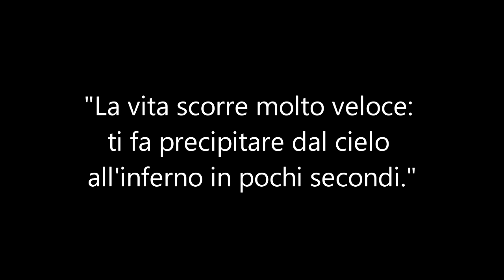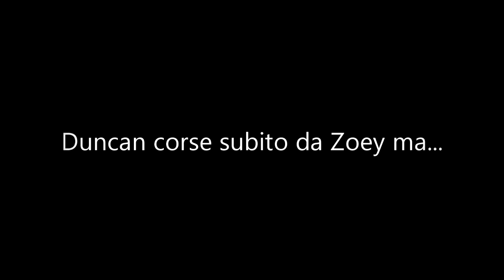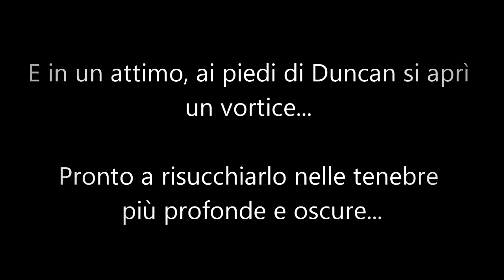Total Drama | A Lost Love ☠ 26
Due mesi ... sì, due fottutissimi mesi ... cari amici, credetemi, dispiace tantissimo anche a me ma non posso farci niente: il tempo che ho a disposizione è limitatissimo ultimamente e stare al pc diventa un impresa impossibile :(   Mi siete mancati!  :')
Comunque, ecco il tanto atteso ventiseiesimo episodio di A Lost Love! :)  Spero sia di vostro gradimento e, mi duole dirlo, credo che il prossimo non arriverà prima delle vacanze di Natale (e aggiungo, SE ci sarà un prossimo episodio), e spero di riuscire a portarmi avanti con il lavoro durante questo periodo di festività :)
Bene, concludo dicendo che non vedo l'ora di leggere i vostri commenti (sì, mancano anche a me) e ci vediamo per il prossimo video, Bye Bye!